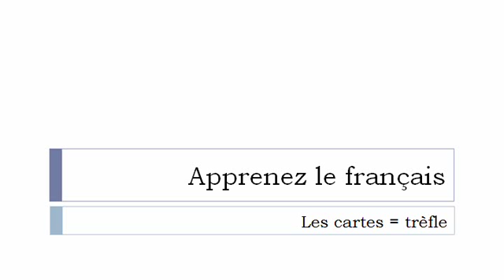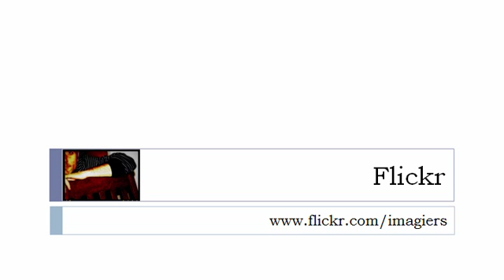درس الفرنسية = بطاقات رقم 4